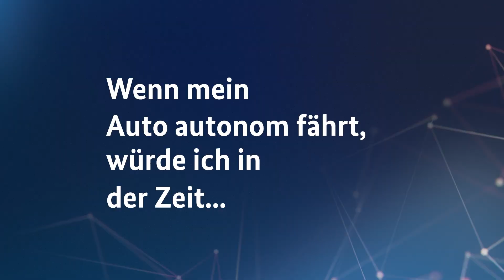Bundesminister Robert Habeck auf dem Digital-Gipfel 2022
Wie wäre das Leben ohne Internet für Bundesminister Robert Habeck? Und wie helfen Daten beim Klimaschutz?
Der Digital-Gipfel ist die zentrale Plattform zur Gestaltung des digitalen Aufbruchs mit allen daran Beteiligten. Er greift die zentralen Handlungsfelder der digitalen Transformation in sieben thematischen Plattformen auf. Schwerpunkt des diesjährigen Digital-Gipfels ist die Datenökonomie. Mehr Infos